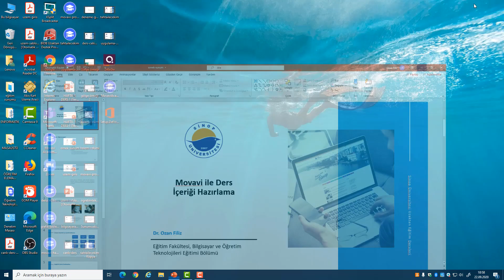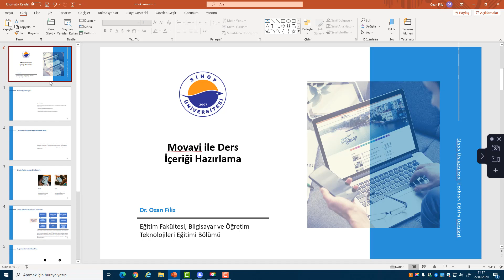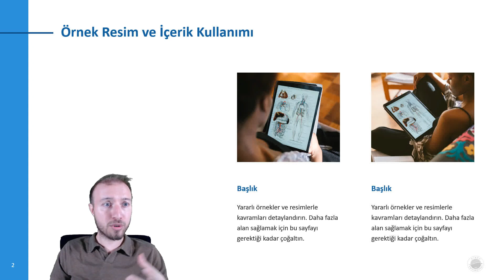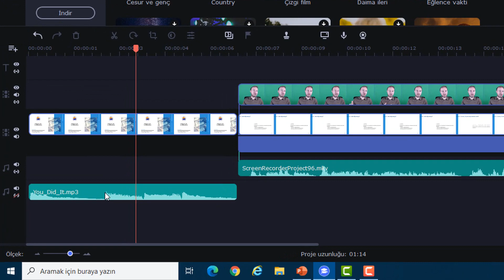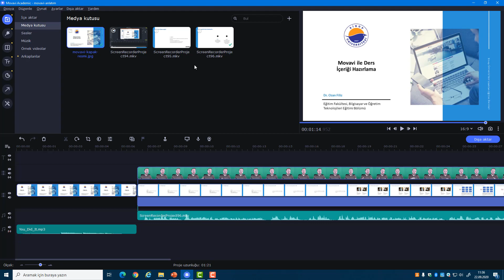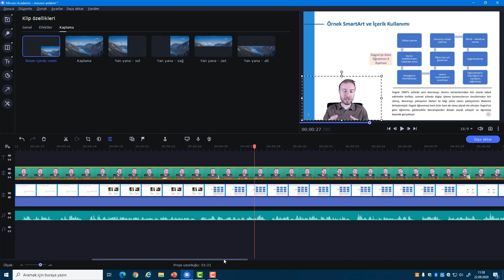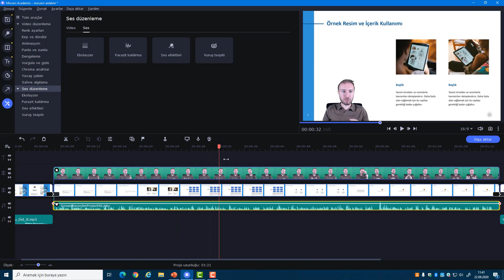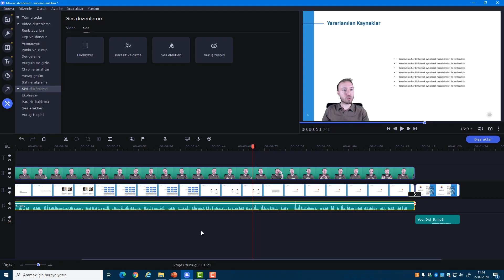Uzaktan Eğitim Ders İçeriği Oluşturma - Movavi Academic 2020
Bu videomuzda eğitim kurumlarımızın uzaktan eğitim ders içeriklerinde kullanabilecekleri bir program olan Movavi Academic üzerinde örnek bir ders materyali hazırlanmıştır.